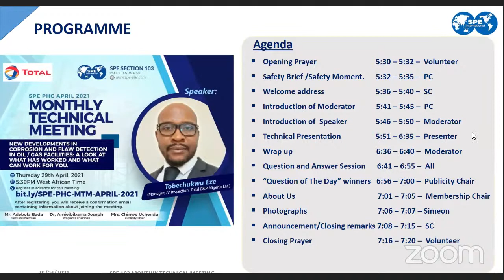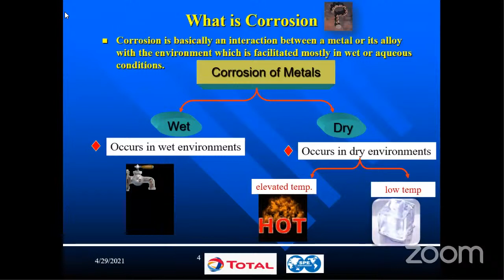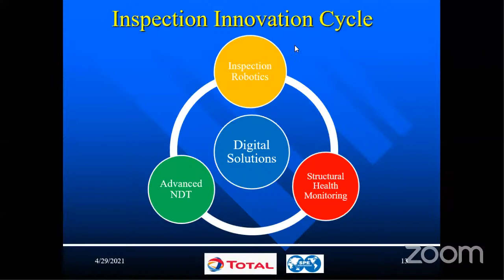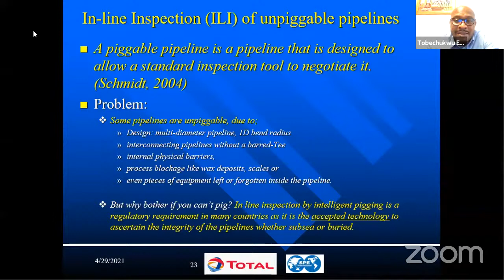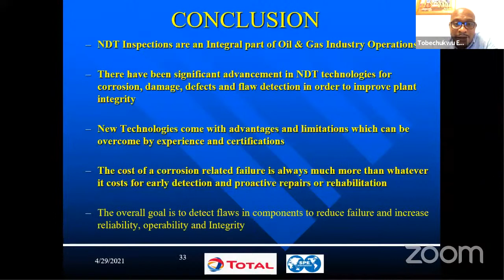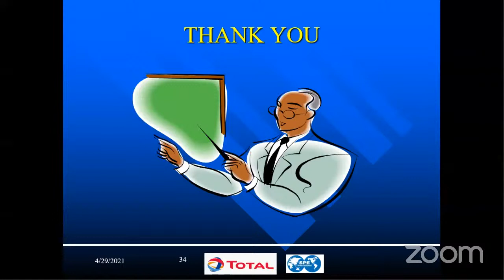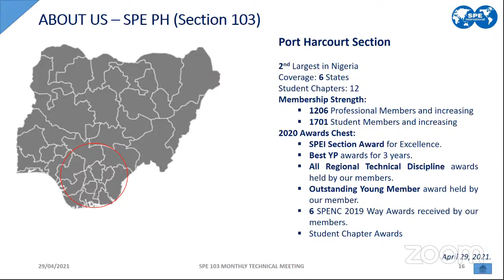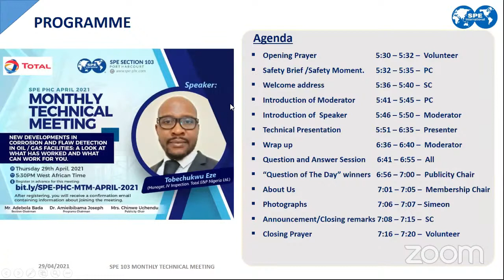SPE Port Harcourt Monthly Technical Meeting "MTM"_April 2021